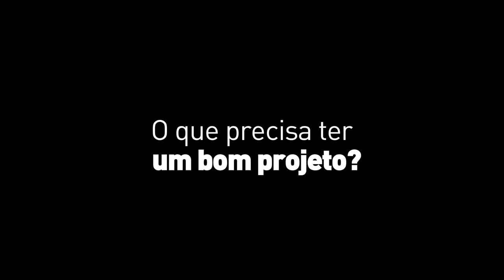Thais Freitas Alencar